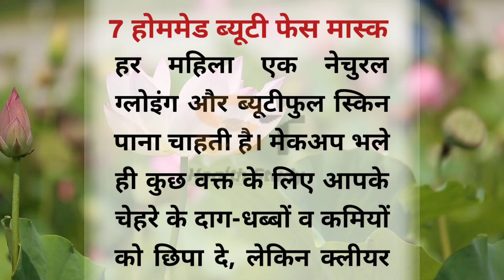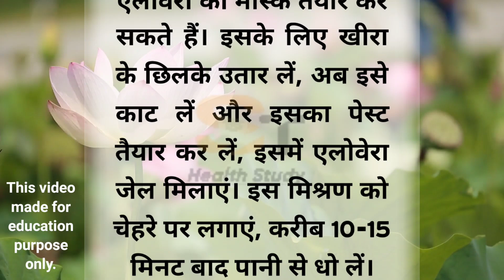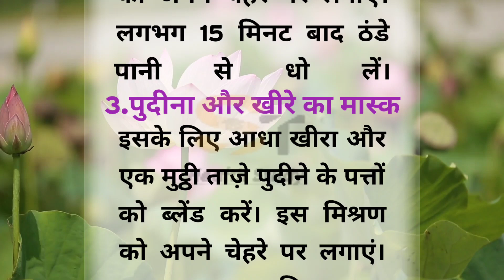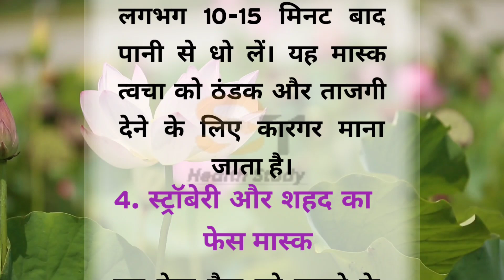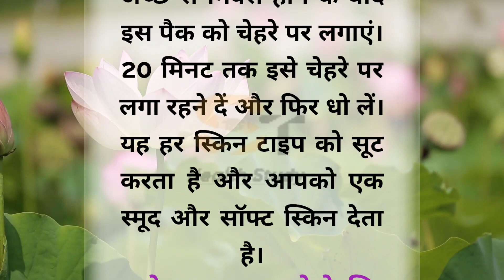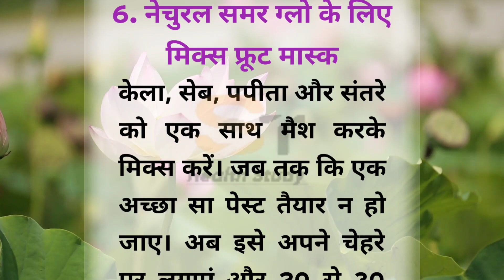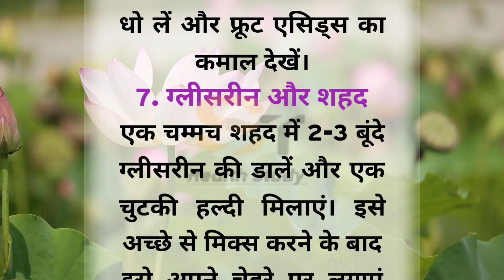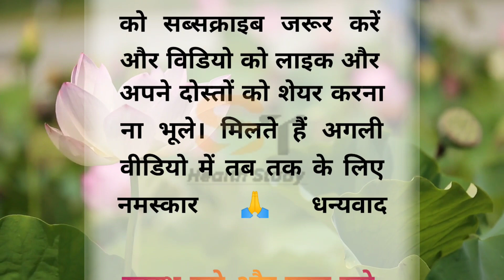7 होममेड ब्यूटी फेस मास्क | Gharelu Nuskhe | Beauty Tips | Acche Vichar | Lessonable Story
7 होममेड ब्यूटी फेस मास्क | Gharelu Nuskhe | Beauty Tips | Acche Vichar | Lessonable Story |

नमस्कार दोस्तों ST Health STUDY Youtube चैनल पर आपका बहुत-बहुत स्वागत है।
        दोस्तों हम जो भी जानकारी अपने चैनल पर ले कर आते है। वो कही ना कही लोगों द्वारा पूछे गए सवाल होते हैं। यह सब हमें तब पता चलता हैं जब आप सबके द्वारा हमें नीचे कमेंट बॉक्स में सवालों के कमेंट आये हुए होते हैं। हम उनके जवाब आपको अवश्य देते हैं। यदि आपके मन में और भी प्रश्न हो तो आप हमसे पुछ सकते हो। इस वीडियो में हमने आपके सवाल का जवाब देने का प्रयास किया है। यह सवाल आज की तारीख में बहुत ही महत्वपूर्ण है। विडियो में बताया गया सवाल कुछ इस प्रकार है:-

1. 7 होममेड ब्यूटी फेस मास्क।
2. घरेलू फेस मास्क टिप्स।
3. चेहरे को बेदाग खुबसूरत कैसे बनाएं।
4. चेहरे की सुंदरता कैसे बढ़ाएं।
5. चेहरे को गोरा और चिकना कैसे बनाएं।

Content source:- Internet, Quora, books and other sources